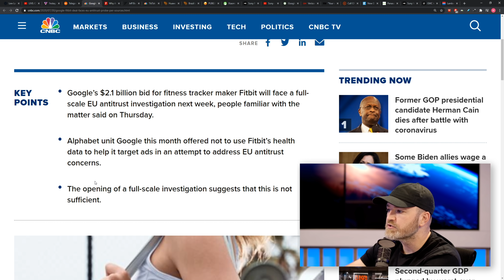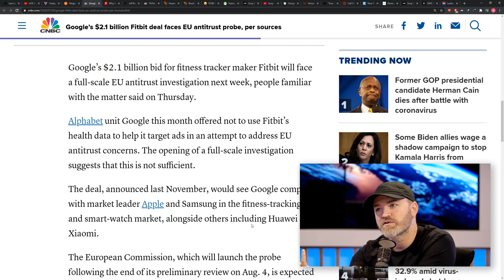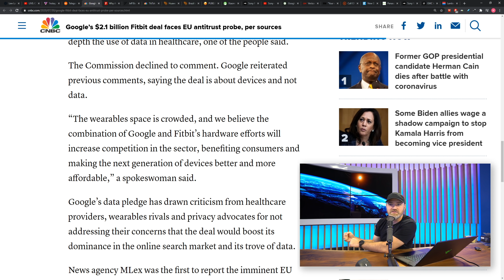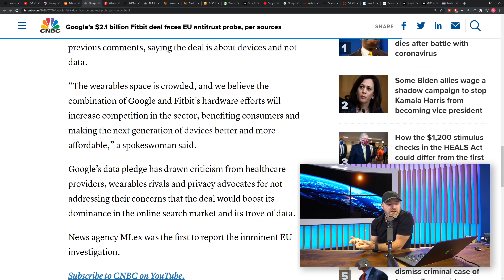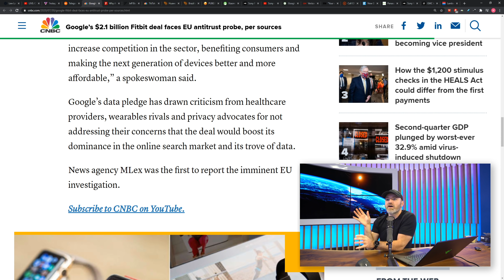Does Google Control Too Much of the Internet?